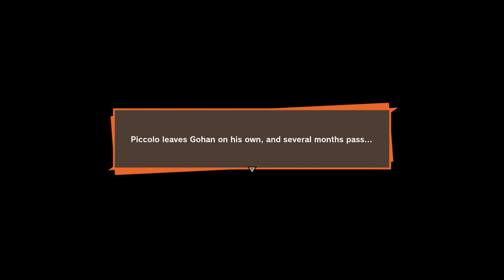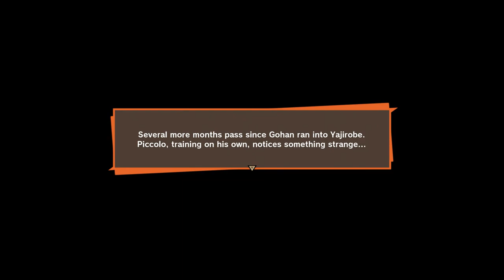PART 3 // WALKTHROUGH // PoppsPlays Dragon Ball Z Kakarot